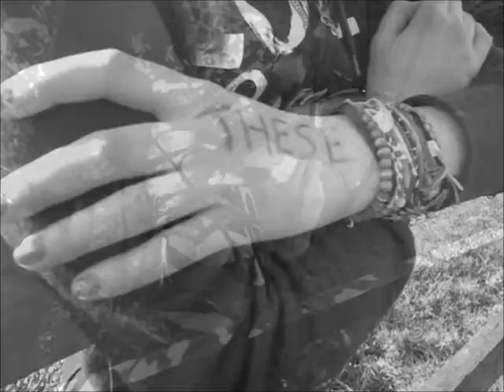Invisible Ink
We do own copyright to the images and video used.

Feedback appreciated :)